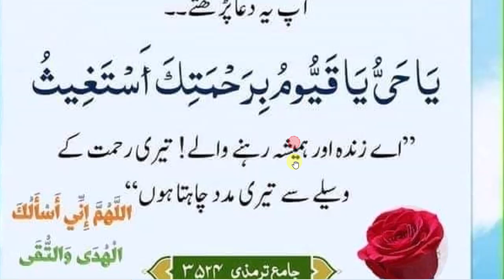daily Dua every Muslim// شدید دکھ تکلیف اور پریشانی میں پڑھیں